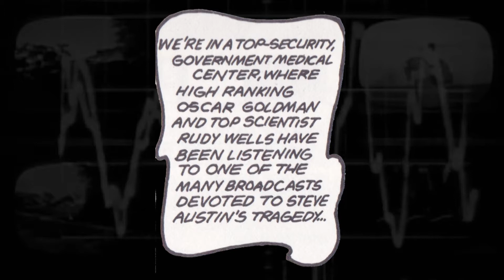Six Million Dollar Man Record and Comic Book: Birth of the Bionic Man